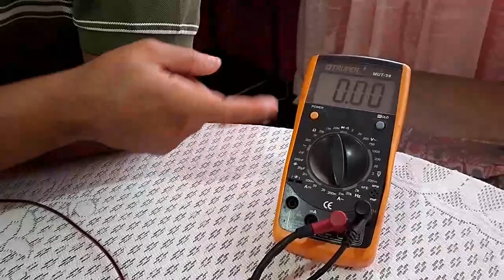Como MEDIR Resistencias con Multímetro Digital⚡ | Medir Resistencia con TESTER Digital✅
Como medir sin cometer errores o dañar el ohmímetro. Selección de escalas, formulas para obtener el valor de resistencia y muchas otras técnicas que todo aficionado a la Electrónica debe de saber.